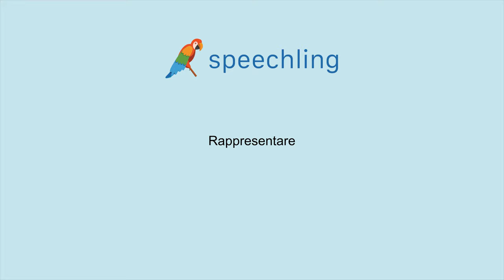이탈리아어로 "나타내다" 말하는 법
남자 목소리 :
Rappresentare

여성 목소리 :
Rappresentare

남성 음성 번역 :
나타내다

여성 음성 번역 :
나타내다